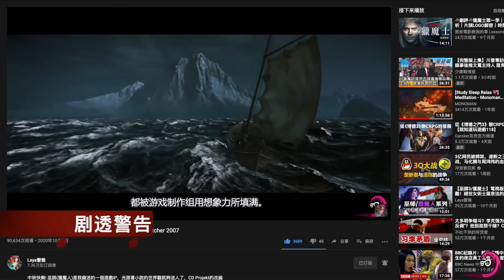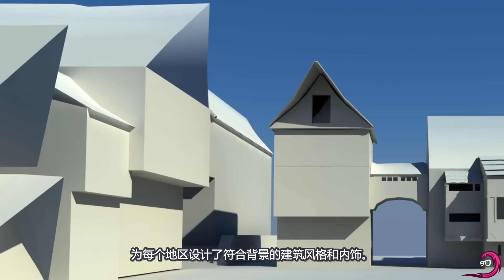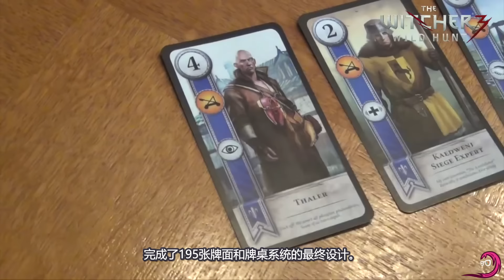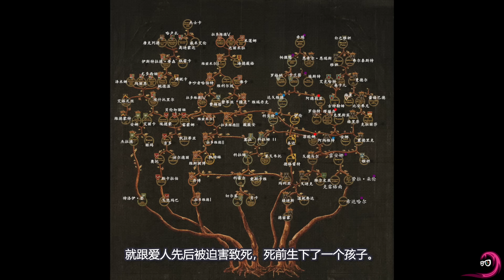「巫師三部曲」專題 (下) 狂獵 - 改變了RPG標準的史詩 The Witcher 3 Wild Hunt 2015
終於為自己最愛的RPG做完了專題! 歡迎大家踴躍討論! 微博：Leya蕾雅 / twitch直播：leyaaaaaaaa / ins：leyaxie   🔔部分BGM來源如下: